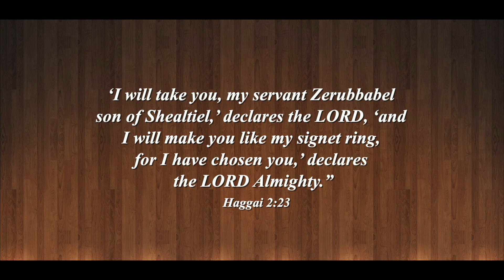God will make you like a signet ring..! | RHEMA WORD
Today God has entitled you with significance, authority and power. He promises to provision you with a signet ring, embodying distinction at a higher place.He wants to position you with dignity and elevate your standards.. He wants to bless you among all people..

Gear up as he has chosen you to bless you and adorn you graciously with his signet ring!